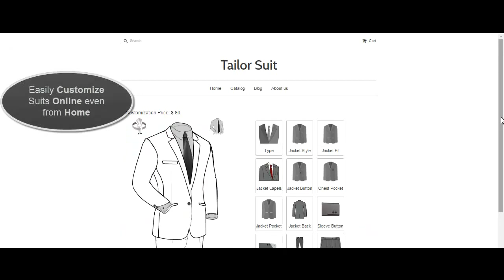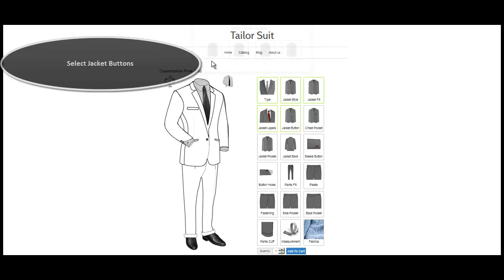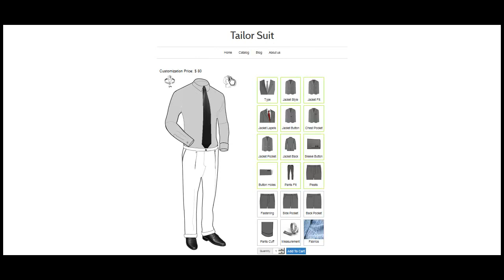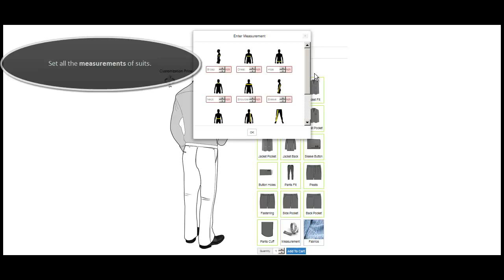Tailor Suit Shop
Design your Own Suit Online from Home

1. Attract Customers

2. Let the customer choose his own styles and provide the measurement from sitting at home

3. Visualize Suit Style - Let the customer watch the preview of the suit while choosing  styles

4. Fantastic Backend Management - Get the measurement details with the preview of selected styles for every ordered suit